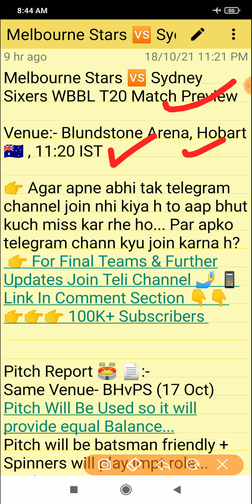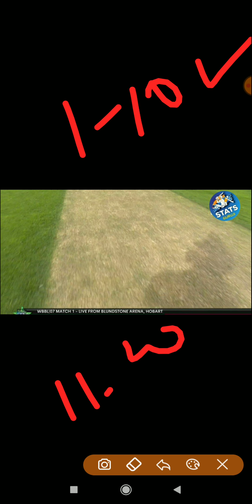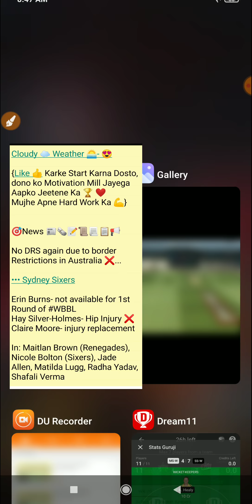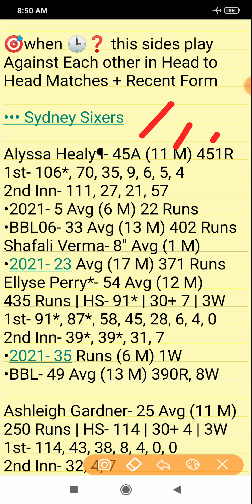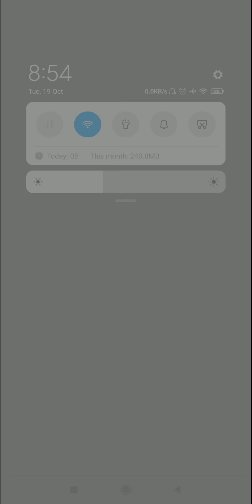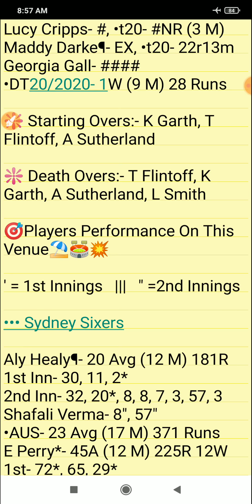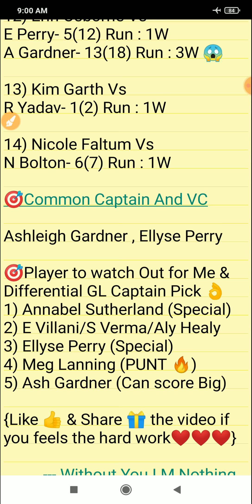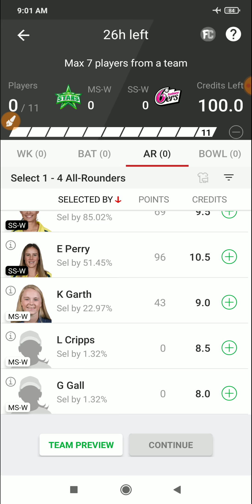MS W vs SS W Dream11, MS W vs SS W Dream11 Team, MS W vs SS W Dream11 Prediction, WBBL 2021, WBBL|07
1. This analysis is based on my

2. Dream11 takes great care to comply with all central and state legislation in India to ensure that  users are fully protected. Every contest on  platform is carefully designed to comply with applicable statutes and regulations in India.